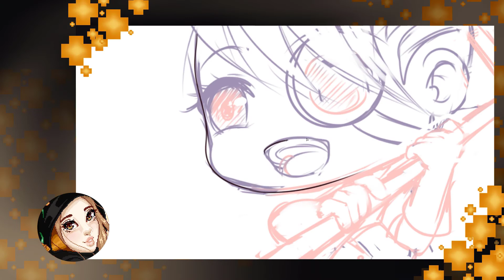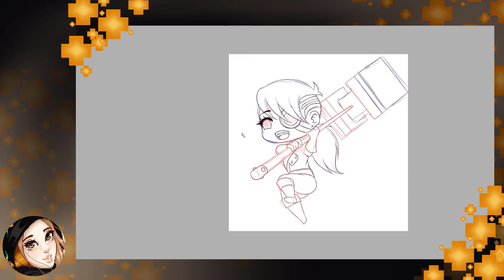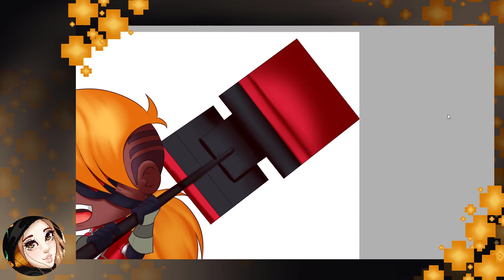+ Speed Drawing + Alex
Music
Limo Ride by TrackTribe